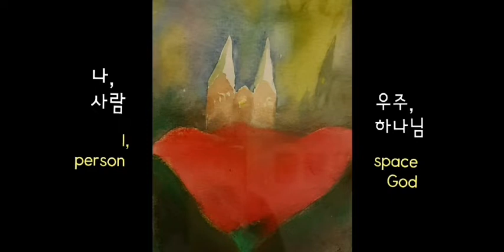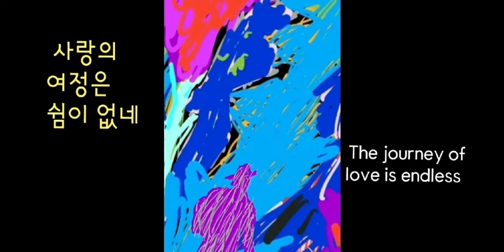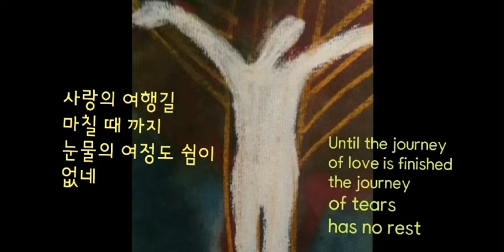[Poetry Mandolin 6] Love Trip 사랑 여행 - 글 + 그림 + 만돌린 김성일, 피아노 이종은